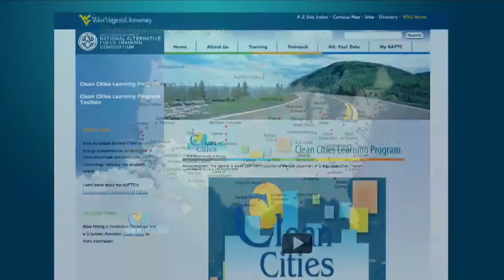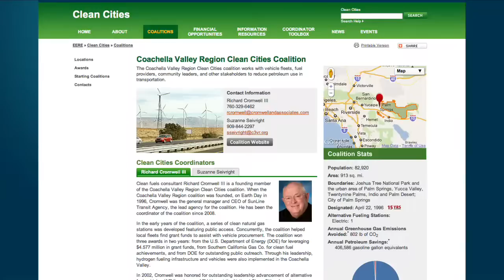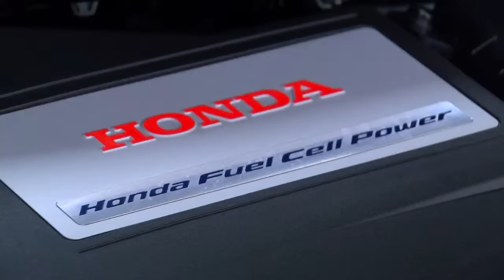NATFC - Clean Cities Learning Program (Train-the-Trainer)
The National Alternative Fuels Training Consortium (NAFTC) is working in partnership with the U.S. Department of Energy (DOE) Clean Cities Program to develop the turn-key Clean Cities Learning Program to raise awareness and foster a greater understanding of alternative fuels, alternative fuel vehicles, and advanced technology vehicles through a targeted education and outreach effort. This program will enable Clean Cities Coalitions and other stakeholders to better implement petroleum reduction technologies by advancing the use of alternative fuels, alternative fuel vehicles, advanced technology vehicles, and idle reduction technologies through state-of-the-art curricula, training, and education and outreach materials, all of which will be disseminated by the NAFTC and U.S. DOE Clean Cities.